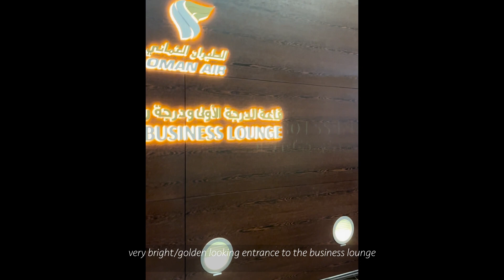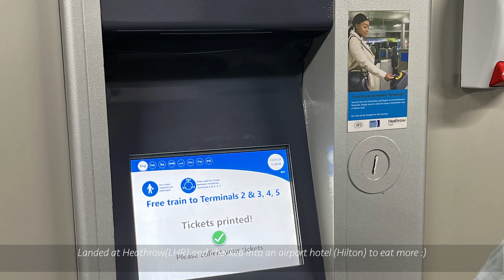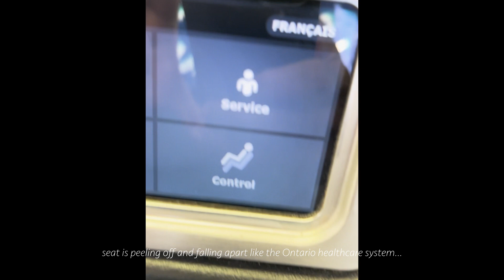Oman Air Canada Trip 2023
In this exciting video, we take you along on our unforgettable journey from Asia to Canada, starting with Oman Air and continuing with Air Canada. Join us as we share our experiences, highlighting the stark contrast between the two airlines.

Our adventure began in Asia, where we boarded an Oman Air flight bound for London, UK. From the moment we stepped on board, we were immediately impressed by the exceptional service provided by the friendly and attentive cabin crew. The spacious and comfortable seats allowed us to relax and enjoy the long-haul flight. The in-flight entertainment options were diverse and kept us entertained throughout the journey. The food served on Oman Air surpassed our expectations, with delicious meals that catered to a variety of dietary preferences. Overall, Oman Air provided us with a fantastic flying experience and left us feeling satisfied and eager for the next leg of our trip.

However, our enthusiasm took a downturn when we switched to Air Canada for our London to Toronto flight. We regret to say that our experience with Air Canada fell short of our expectations. From the moment we boarded, we noticed a significant difference in the level of service compared to our previous flight.  The seating arrangement felt cramped, making the long journey quite uncomfortable. Unfortunately, the in-flight entertainment options were limited, leaving us with fewer choices to keep ourselves occupied. Moreover, the quality of the meals served was mediocre, leaving us unsatisfied and disappointed.

Throughout this video, we aim to provide an honest and comprehensive review of our experience, giving you a firsthand account of our journey from Asia to Canada with Oman Air and Air Canada. We believe it's crucial to share our thoughts and observations to help fellow travelers make informed decisions when planning their trips.

Join us as we delve into the details of our flights, showcasing the stark contrast between the exceptional service offered by Oman Air and the disappointing experience we had with Air Canada. We hope that our video will serve as a valuable resource for those planning their future travels and provide insights into the pros and cons of flying with these two airlines.

Buckle up and join us on this journey from Asia to Canada, as we navigate the highs and lows of our flight experiences with Oman Air and Air Canada.

Chapters

0:00 Oman Air regional Business Class from CMB to MCT
5:36 Oman Air Business Class Lounge at MCT
9:34 Oman Air Business Class from MCT to LHR
11:09 Air Canada Maple Leaf Lounge at LHR
11:38 Air Canada Business Class from LHR to YYZ